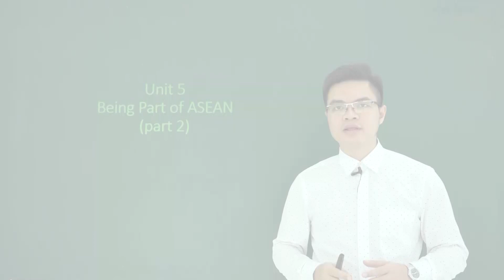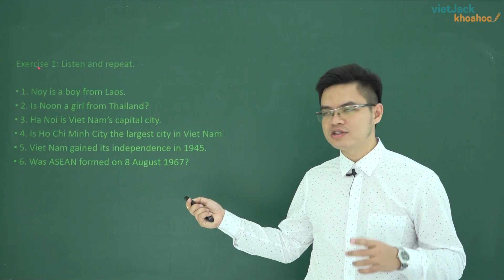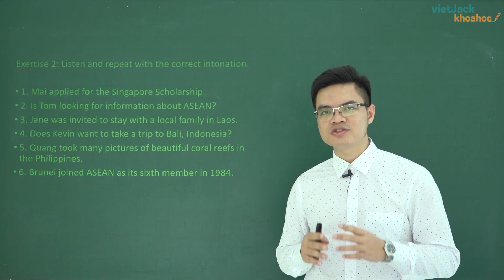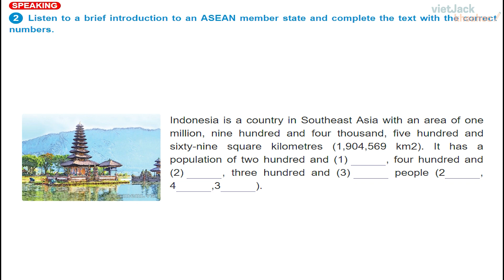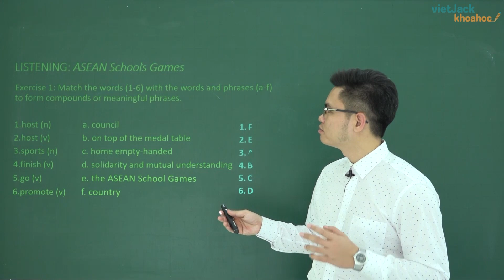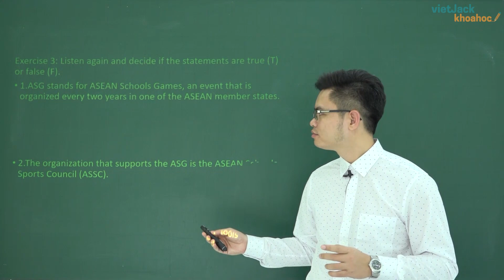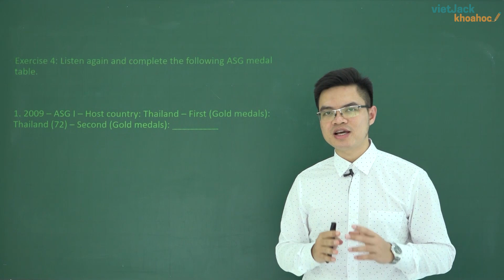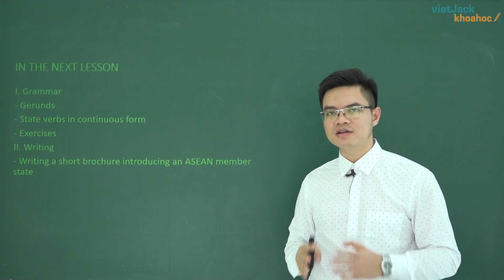Unit 5 Being part of Asean - Tiếng Anh 11 - Thầy Vũ Việt Tiến 2020 ( DỄ HIỂU NHẤT )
Cùng thầy Vũ Việt Tiến khám phá bài học thứ 5 trong chương trình tiếng Anh 11 với nhiều điều thú vị, mới mẻ. Bằng phong cách sáng tạo và sôi nổi của mình thầy Tiến sẽ lôi cuốn các em ngay từ bài học đầu tiên cho đến bài cuối cùng của chương trình tiếng Anh 11.